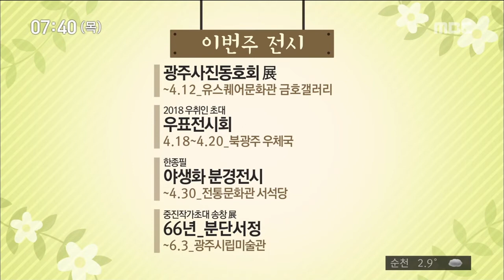[뉴스투데이] 생활 톡! 문화 톡!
(생활 1.)
말바우시장에 200면 규모의
공영 주차장이 생깁니다.

광주시는 국비 109억원을 지원받아
말바우 시장 주차장을 새로 개설하고
양동시장과 대인시장, 전자의거리 주차장
시설을 개선하겠다고 밝혔는데요.

말바우시장의 주차장은
옛 동신자동차학원 자리에 들어설 예정입니다.
(생활 2.)
매월 둘째 주와 넷째 주 월요일에
지하철을 타면, 무료 안마를 받을 수 있습니다.

대한안마사협회 광주지부는 건전한 안마문화를 알리기 위해 지하철에서 무료 안마 봉사를
하기로 했는데요.

정식 자격증을 가진 안마사 5명이
시원한 안마를 해드린다니
이용해보는 것도 좋겠습니다.
(생활 3.)
광주 명사들의 발자취를 따라가는
도심 관광 코스가 매주 토요일 운영됩니다.

문학과 예술, 음악, 대중문화,
그리고 인권까지 5가지 테마로 꾸며진 길을
투어할 수 있는데요.

참가비는 무료고요. 미리 신청하면 느린우체통, 댄스 배우기 등 다양한 체험활동을 할 수 있습니다.
(문화 1.)
국가 무형문화재인 고싸움놀이 축제가
이번주 토요일부터 남구 칠석동 고싸움놀이
테마파크 일원에서 열립니다.

개막식은 타악그룹 얼쑤와 유진 박,
국악인 남상일씨의 축하 공연으로 꾸며지고요.

축제 하이라이트인 고싸움놀이는
300여명의 고멜꾼과 줄잡이들이 참여해
진행됩니다.
* 이번주 전시 *

광주사진동호회 展
~4.12 _ 유스퀘어문화관 금호갤러리

2018 우취인 초대 우표전시회
4.18~4.20 _ 북광주 우체국

한종필 야생화 분경전시
~4.30 _ 전통문화관 서석당

중진작가초대 송창展
66년-분단서정
~6.3 _ 광주시립미술관

2018 교향악축제 프리뷰;소네트
4.12 _ 광주문화예술회관

예술축제 어여쁘다 궁동
4.14 _ 예술의 거리

광주 여성솔리스트 앙상블 정기연주회
4.17 _ 유스퀘어 문화관 금호아트홀

재주소년 전국투어
'우리가 함께 여행을 떠나는 이유'
4.21 _ 네버마인드